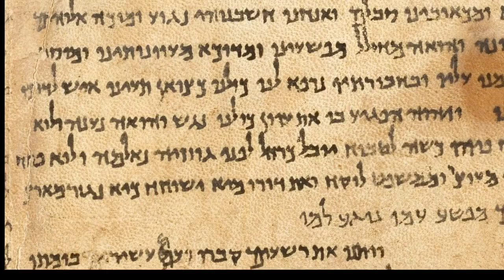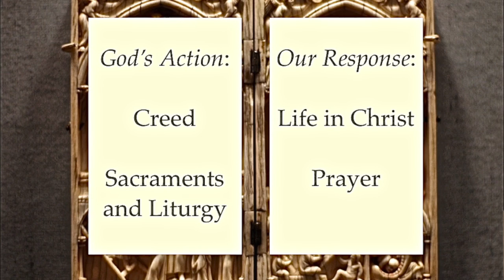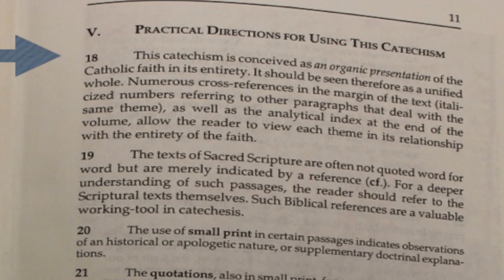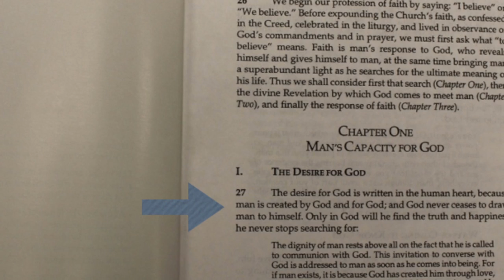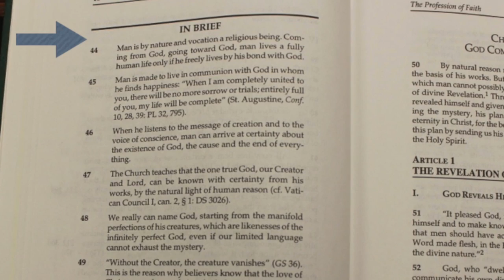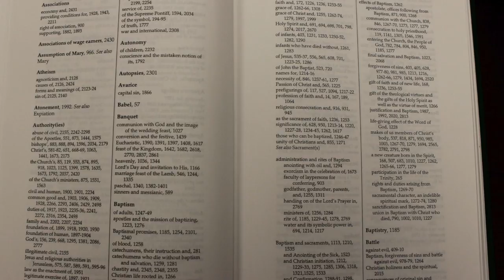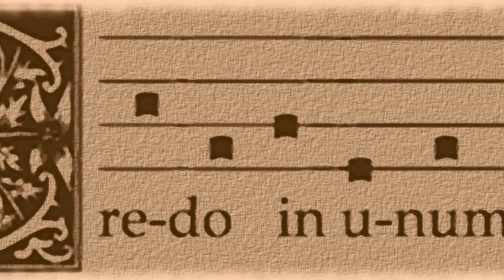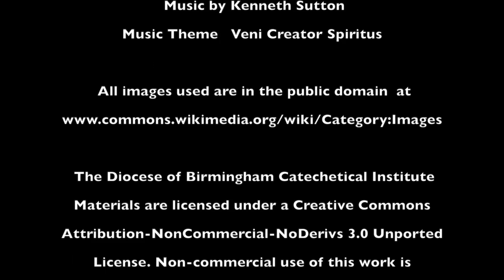Introduction to the Catechism of the Catholic Church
This is the first video session in a catechetical training series produced by the Diocese of Birmingham Catechetical Institute. In this session, David Anders (Ph.D, Church History) provides a brief introduction to the history, form, and content of the Catechism of the Catholic Church.